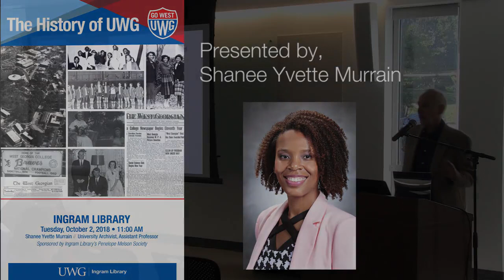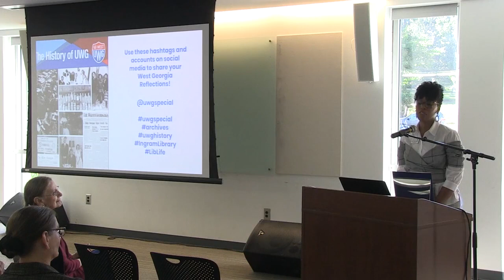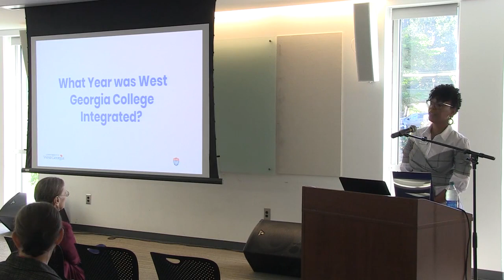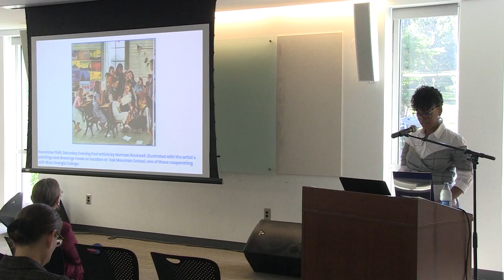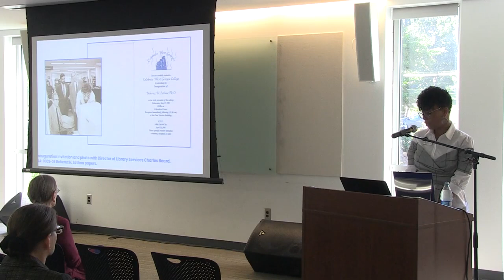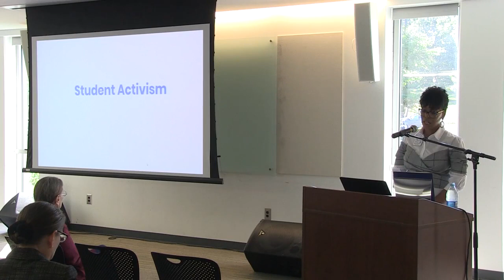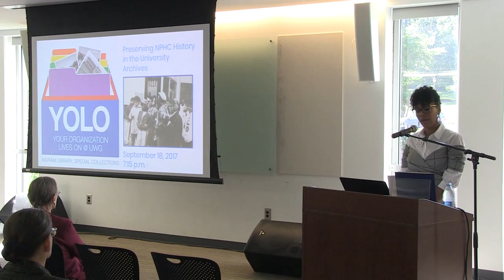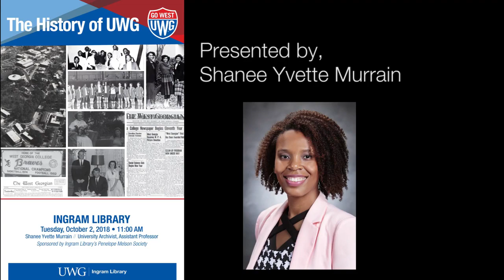A History of West Georgia College and UWG - UWG Ingram Library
Assistant Professor & University Archivist, Shanee' Murrain presented the complex and fascinating history of this institution as it evolved from an agricultural & mechanical school to a doctoral-granting research university.